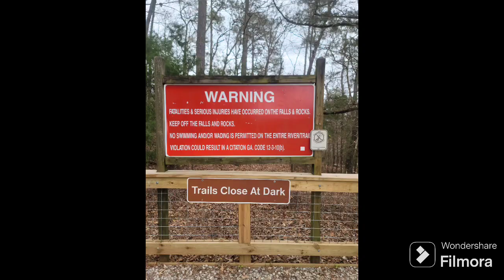Hike at High Falls State Park 12.24.23